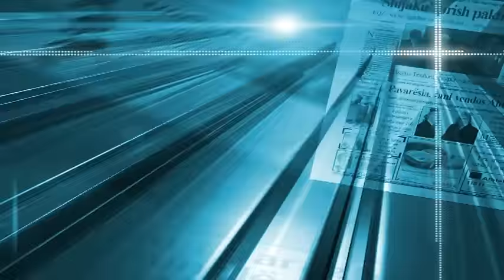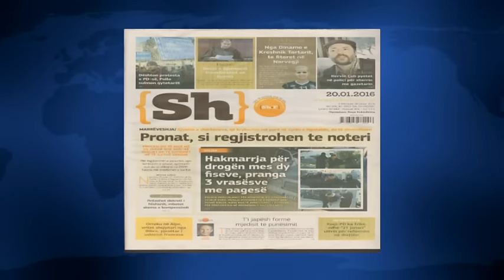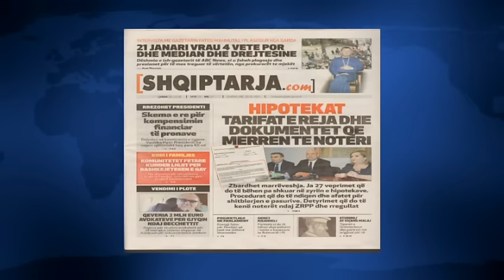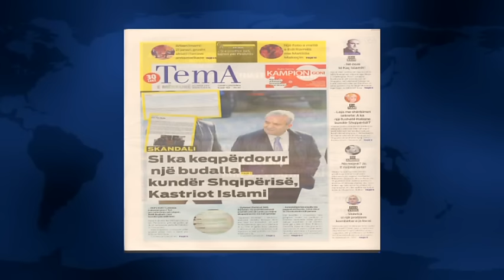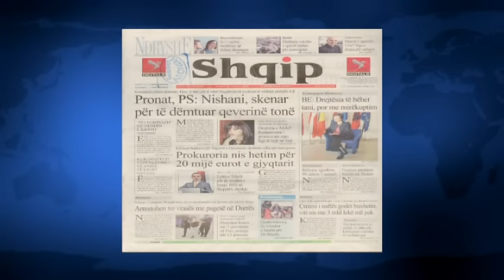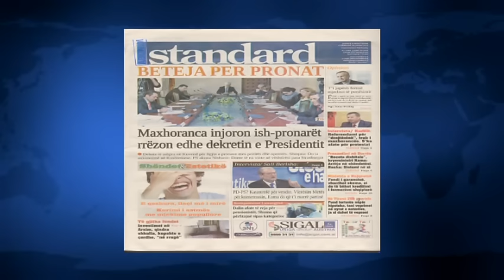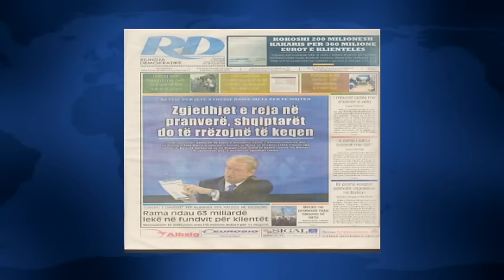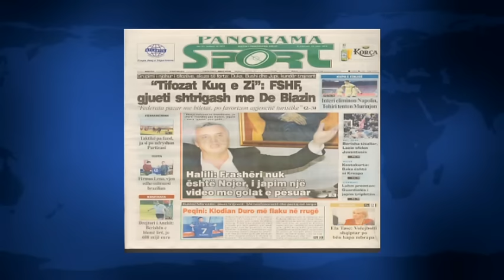SHTYPI I DITES ME TITUJT KRYESORE TE GAZETAVE SHQIPTARE E E MERKURE 20 JANAR 2016 LAJM